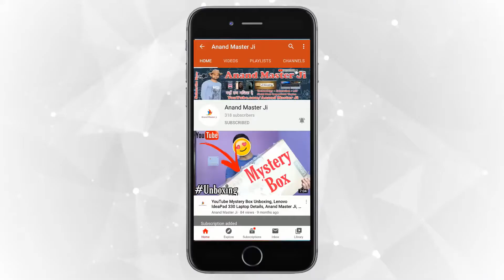Tp-Link TL WN821N Device , Desktop Wifi Device for connecting Wifi To Desktop, TL WN721N Device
Video Name-Tp-Link TL WN821N Device